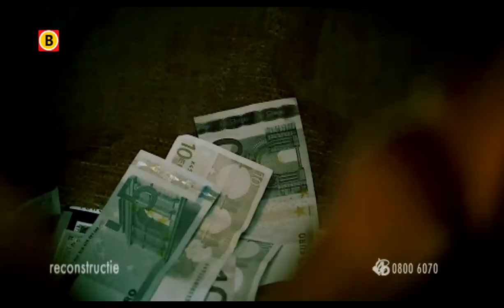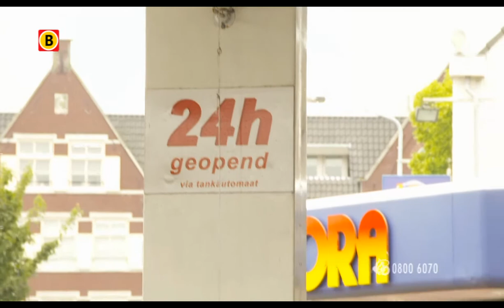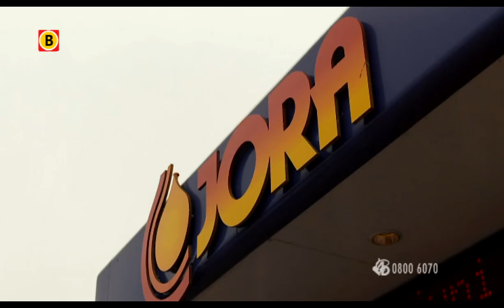Bureau Brabant: overval tankstation Oudenbosch 11-05-2013